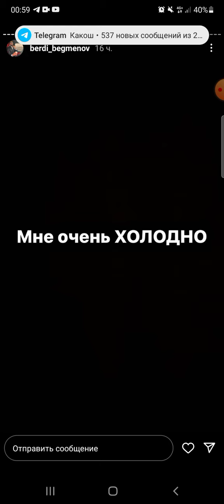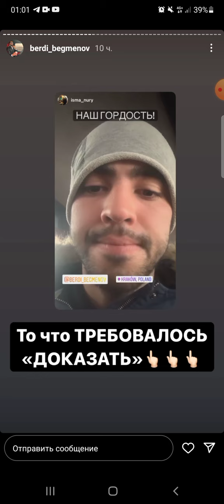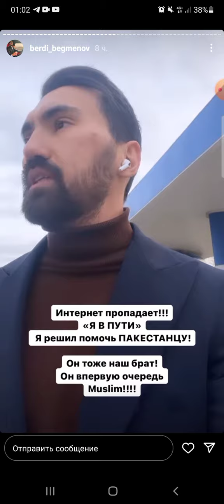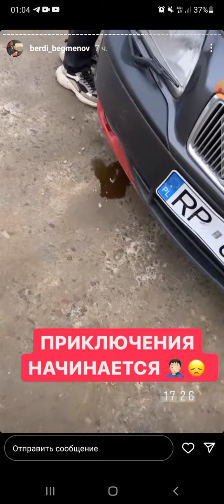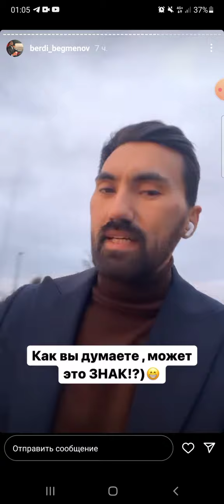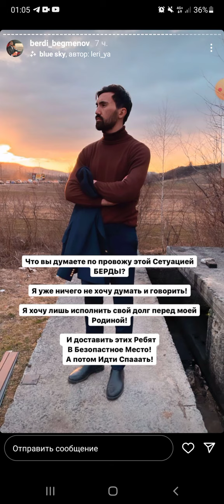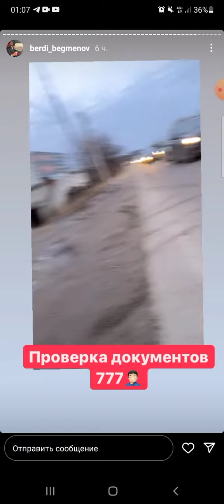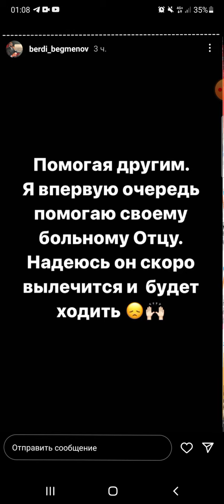dowamy 3 : Berdi Begmenow bilen Turkmen talyplary Ukrainedan Polsha geçmekleri !!!